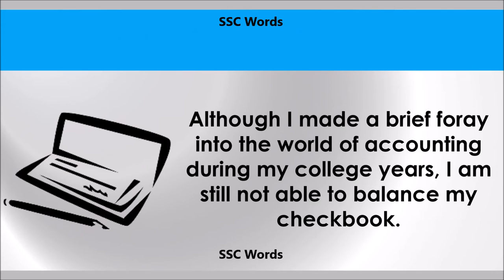Foray - - Improve English - Meaning and 5 sentences - Foray GRE / CAT / GMAT word - SSC Words